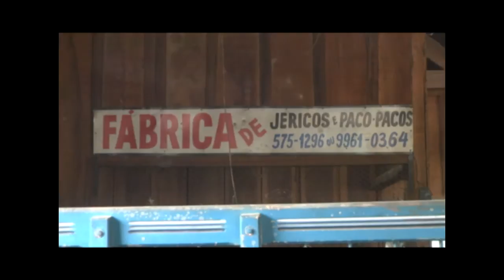FABRICA DE GIRICOS EM PEIXOTO